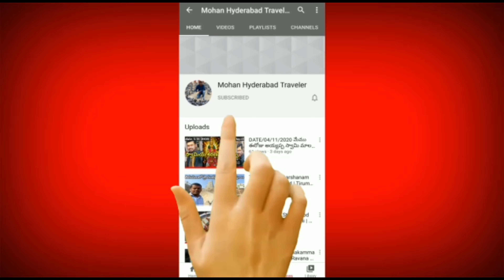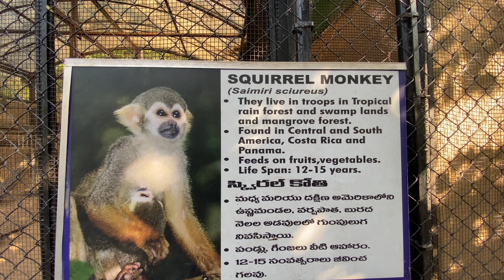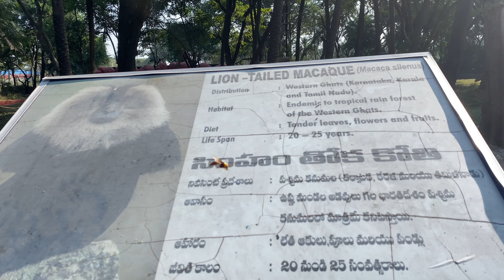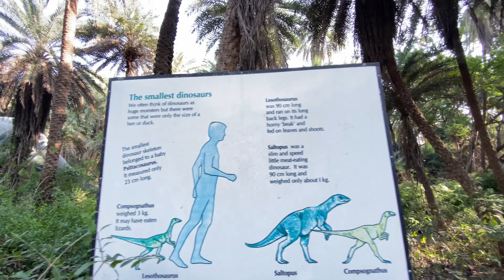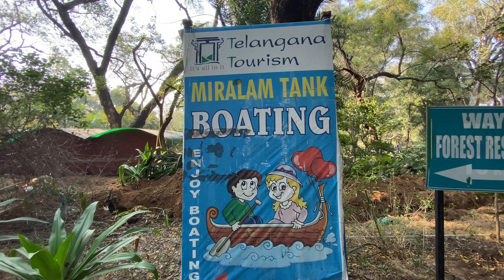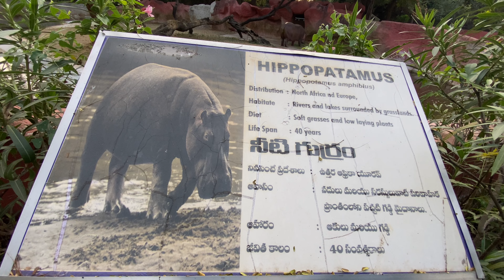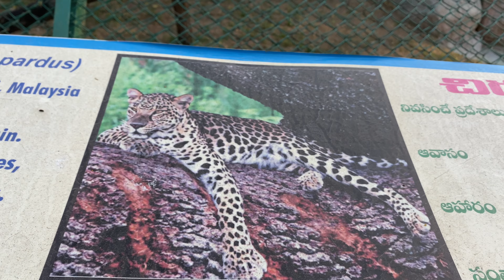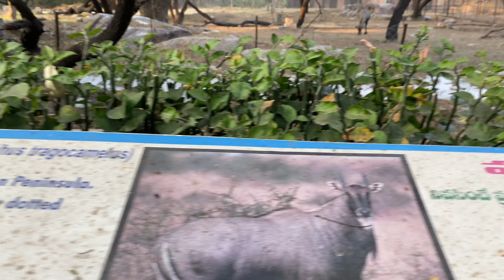Nehru Zoological Park Tour| Hyderabad Zoo Tour in 4K video | Covid times